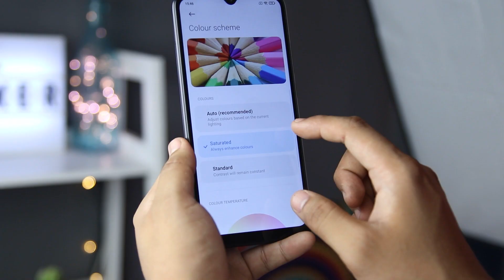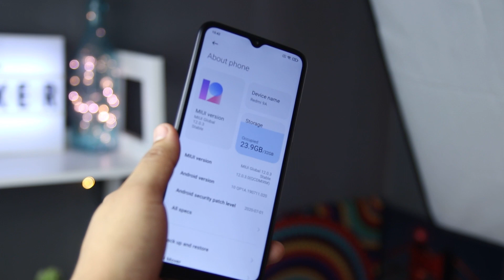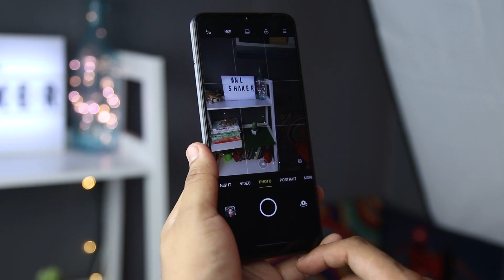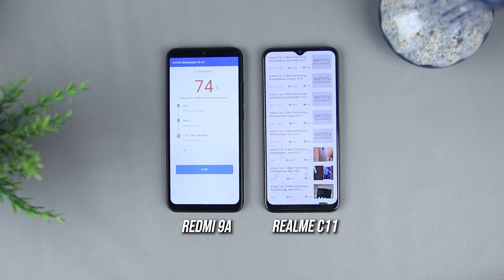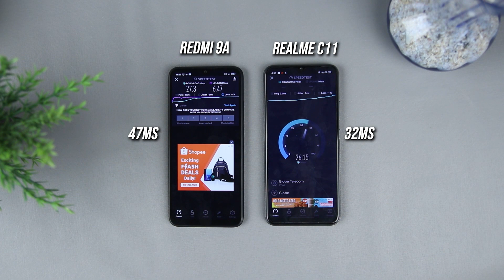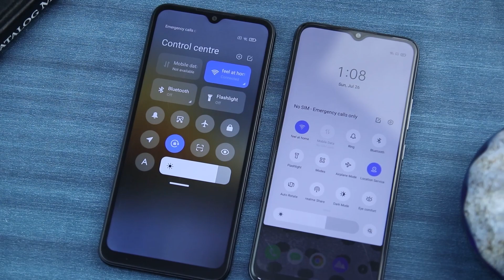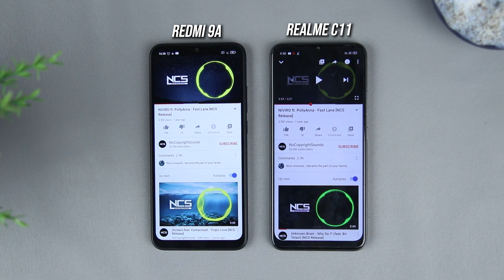Realme C11 vs Redmi 9A - Which budget phone is for you?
Realme C11 and Redmi 9A are both under P5,000 phones, Realme C11 is priced P4,990 while Redmi 9A cost P4,690. So the question is which has more power, and which feature you like? Find out here on our comparison Review

Inside the video we showed the battery life test/battery drain test, charging, antutu benchmark score, speed test, network test, and more.